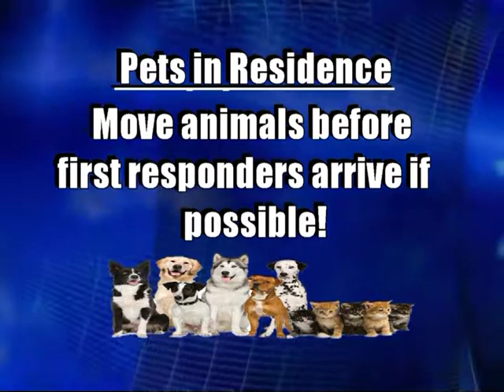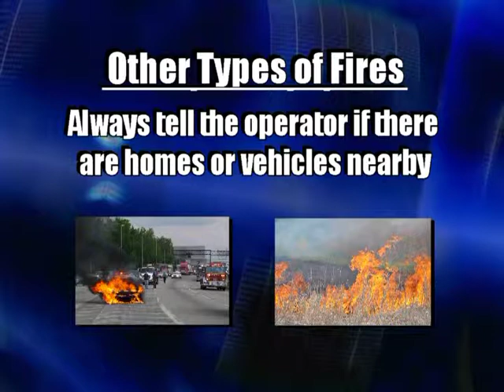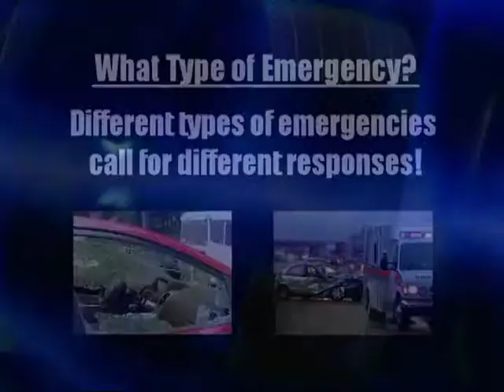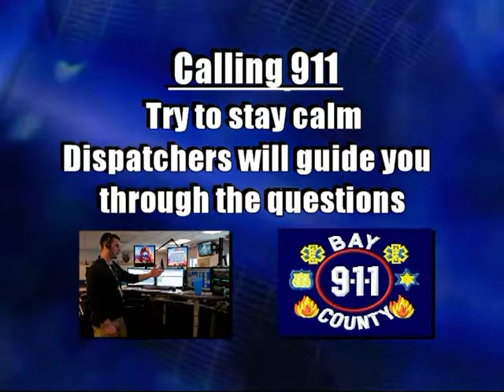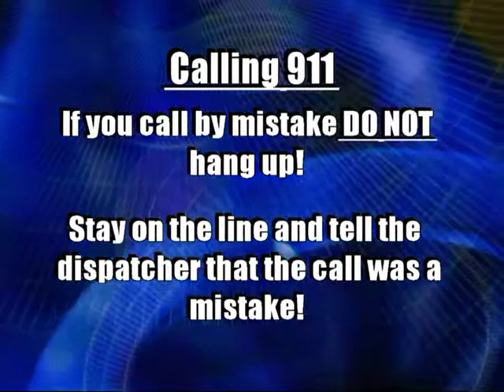Bay Co. 911/Central Dispatch - What to Expect When Calling 911